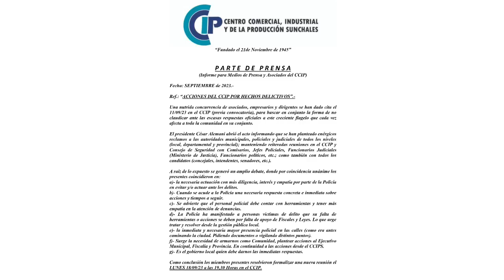César Alemani sobre acciones del Centro Comercial Sunchales por Hechos Delictivos